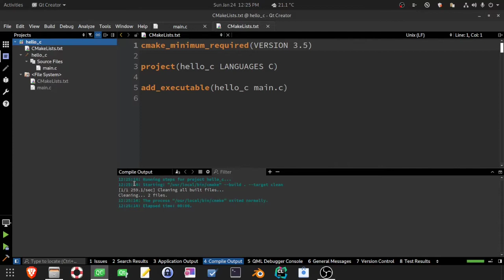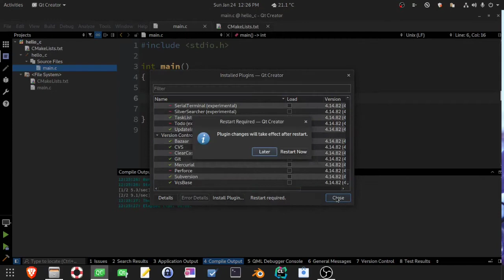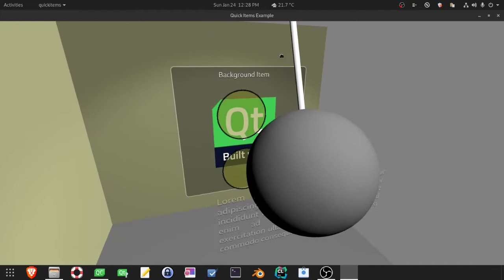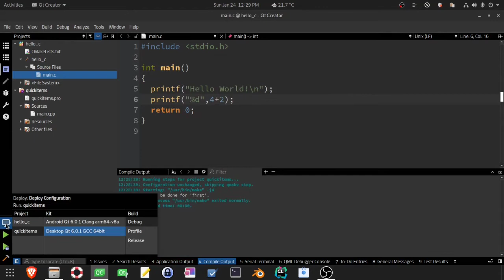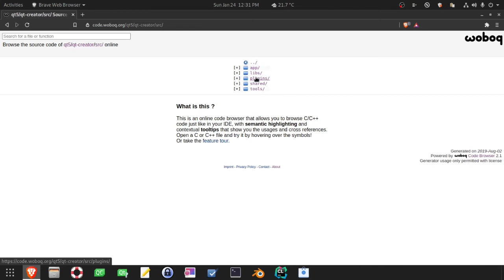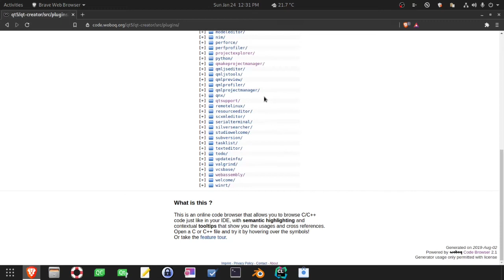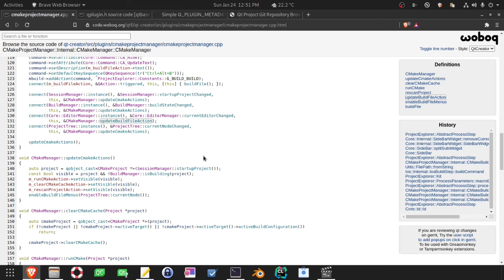Qt Creator: Everything's a Plugin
I explain how Qt Creator relies on plugins for most of its functionality, and talk about build plugins. Browse the code for the plugins using woboq's online viewer